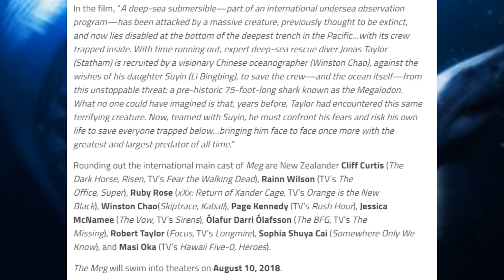The Meg Movie 2018 FIRST LOOK Update - Story Summary And Release Date Revealed! (Megalodon)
The Meg (Megalodon) has revealed a NEW image showcasing Jason Statham and the massive Megalodon behind him in this NEW Empire imagne! The story details and release date have now been revealed as Jason Statham looks to battle for survival against this massive 75 foot beast!